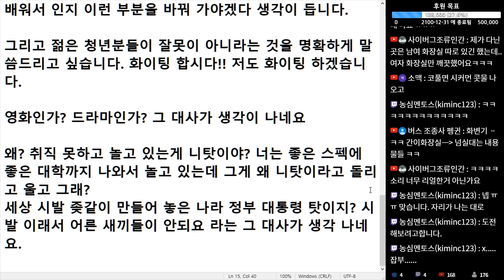(※시청자사연) 직장, 직업에 대해서 40대 이상 꼰대들이 젊은 청년들의 청춘을 무시한다는 생각이 듭니다.